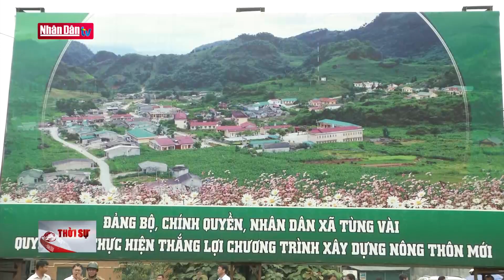Hà Nội sẽ có thêm 4 cụm công nghiệp làng nghề | Tin KINH TẾ, XÃ HỘI | Đảng với Dân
Với định hướng xây dựng các cụm công nghiệp xanh, sạch; phục vụ di dời, mở rộng sản xuất kinh doanh của các doanh nghiệp nhỏ và vừa, cơ sở sản xuất hộ gia đình, cá nhân tại các xã có nhiều làng nghề, sáng 5/9, tại huyện Đông Anh, Hà Nội đã diễn ra lễ khởi công - động thổ Nhóm dự án xây dựng hạ tầng kỹ thuật 4 cụm công nghiệp. Đồng chí Đinh Tiến Dũng, Ủy viên Bộ Chính trị, Bí thư Thành ủy Hà Nội dự buổi lễ.

4 cụm công nghiệp được khởi công - động thổ, gồm: Cụm công nghiệp Thiết Bình; Cụm công nghiệp Liên Hà 2; Cụm công nghiệp Dục Tú và Cụm công nghiệp Thụy Lâm.

4 cụm công nghiệp này sẽ được phát triển theo hướng hiện đại và bền vững, ưu tiên ứng dụng công nghệ cao, công nghệ số, công nghệ tự động và công nghệ trí tuệ nhân tạo... Đây không chỉ là các cụm công nghiệp sản xuất, kinh doanh dịch vụ mà còn kết hợp khu sinh thái hiện đại và là điểm đến du lịch làng nghề, du lịch sản xuất của Thành phố Hà Nội.

Theo kế hoạch, Thành phố Hà Nội sẽ triển khai xây dựng hạ tầng kỹ thuật đối với 43 CCN, trong đó huyện Đông Anh được quy hoạch 08 cụm công nghiệp với diện tích hơn 200 ha.